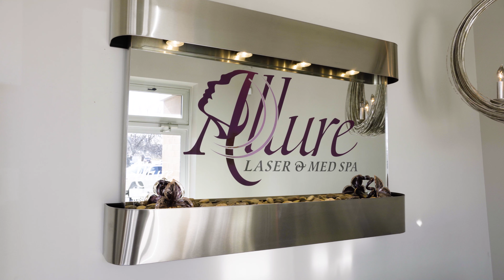EMSCULPT | Allure Laser & Med Spa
What is EMSCULPT?
EMSCULPT is a groundbreaking body toning treatment that can shape and define the abdomen. This amazing treatment also provides a non-surgical buttlift alternative to invasive procedures.

Utilizing the power of high-intensity focused electromagnetic technology, EMSCULPT influences supramaximal muscle activity. Once exposed to these conditions, subdermal muscular tissue is forced to remodel its structures and adapt. The result? Transformed abdominals and a contoured buttocks.

Bring a friend, get hooked up to Emsculpt TOGETHER, get a discount 🤙🏽 Emsculpt is a non-invasive, HIFEM (High Intensity Focused Electromagnetic) technology that induces powerful muscle contractions and sculpts muscles for both men and women. One 30 minute session is equivalent to 20,000 crunches or squats!

We offer complimentary consultations (yes, FREE consultations!)
Give us a call to come in and chat about services you'd like to treat yourself with!

FB | Allure Laser & Med Spa
🏢 | 7062 183rd Street, Tinley Park, IL 60477

// O U R S E R V I C E S

» CoolSculpting (freeze fat)
» Emsculpt (build & sculpt muscle)
» BTL Exilis Ultra (skin tightening)
» Soprano Ice (painless laser hair removal)
» BeautiFill (laser lipo)
» PDO Threading (non-surgical solution to smoother, younger looking skin)
» Carboxy Therapy (reduces the appearance of: Acne, Scars, Cellulite, Alopecia, Psoriasis, Eczemas, Upper eyelids, Stretch marks, Under eye bags, Anti-aging effect, Under eye dark circles, Localized fat adiposity, Skin laxity (small areas) )